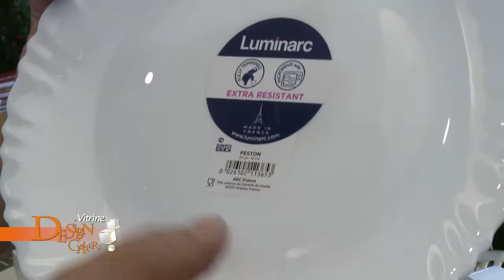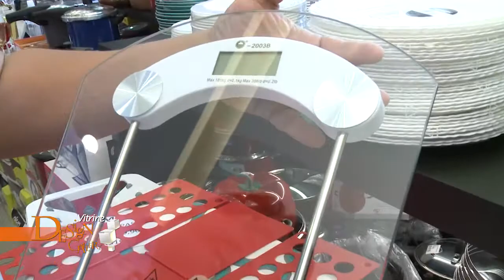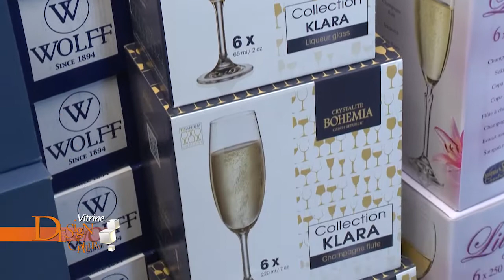Vitrine Design Gallery 435 de 02 12 a 08 12 Bloco 2